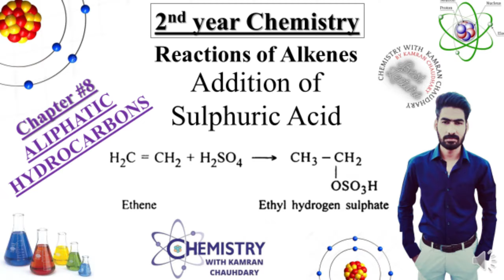upcoming lecture | chemistry with kamran chaudhary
kamran.chaudhary00